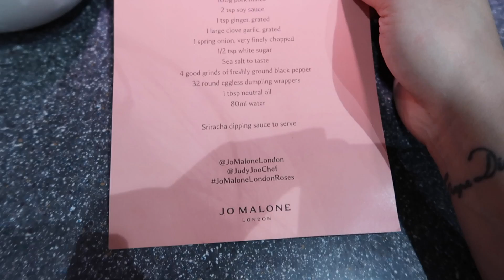LETS CATCH UP! NEW PARTNER, LUNAR NEW YEAR...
►OUTFIT LINKS